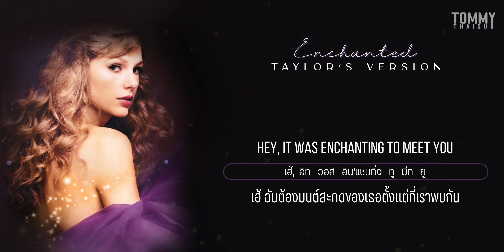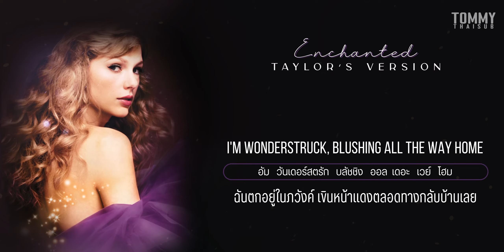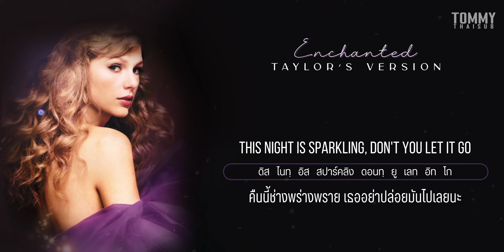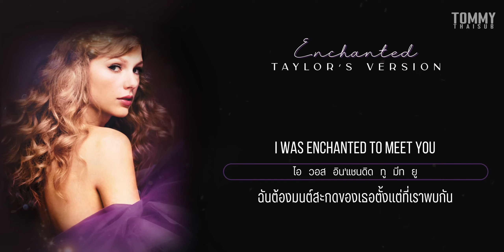(แปลเพลง) Enchanted (Taylor's Version) - Taylor Swift [Lyrics, THAISUB & คำอ่านไทย]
ฟังและดาวน์โหลดเพลงนี้ได้ที่

หากพิมพ์ตกหล่นหรือแปลผิดตรงไหนขออภัยมา ณ ที่นี้ด้วยนะครับ